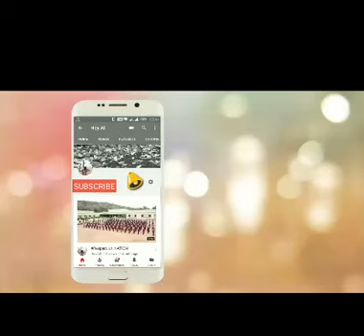About Mind - Sri Amma Bhagavan Teaching